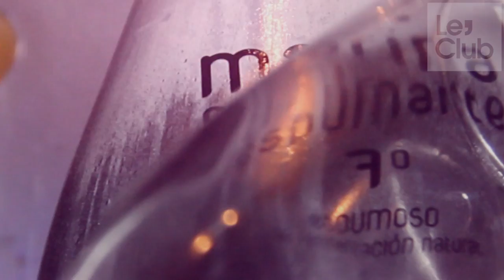Cumpleaños Javier Barroso & Closing Le'Club Murcia (Video-Resumen)